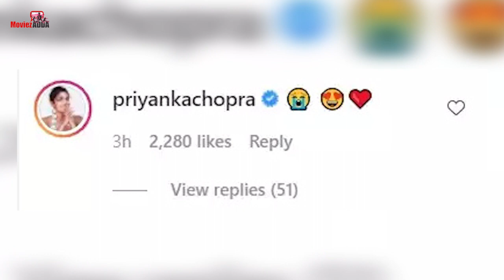Anushka Sharma Shares Loved-Up Pictures With Virat; Priyanka Chopra's Reaction Will Win Your Heart